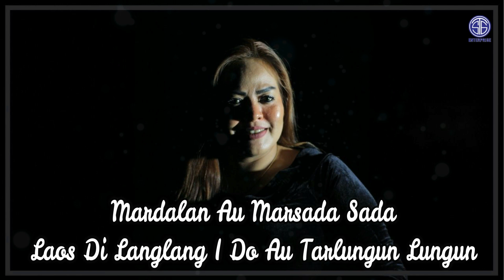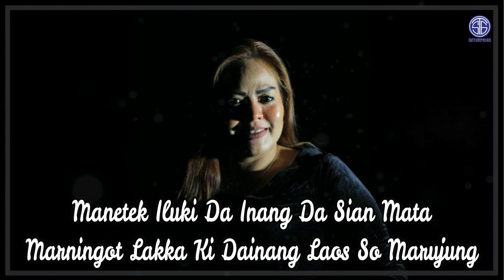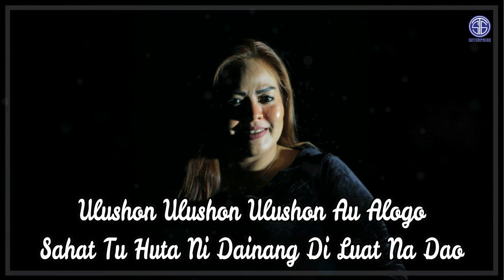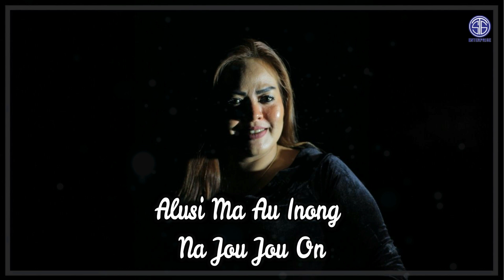Mardalan Au Marsada Sada (Official Video Lirik) - Lely Tanjung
Ini adalah salah satu lagu terbaru "STG ENTERPRISE" ditahun 2021

Ex. Produser : M. Sitanggang
Produser : Lely Tanjung
Admin : Sigit Pratama

Editor By Sigit Pratama

Lirik :
Laos di langlang i do au tarlungun lungun
Manetek iluki da inang da sian mata
Marningot lakka ki dainang laos so marujung

Suman mau partudosan na
Tu sanggar sakkabona inang
Na sai madungdung
Na meol meol i da inang di ullus alogo
Songon bulung ni bulu inang
Na sai madudus

Ulushon Ulushon ulushon au alogo
Sahat tu huta ni dainang
Di luat na dao
Pos ma roha ni dainang tibu do au ro
Sian tano parjalangan di luat na dao

Ue dainang Ue dainang Ue …

Alusi ma au inong
Alusi ma among
Alusi ma au inong na jou jou on